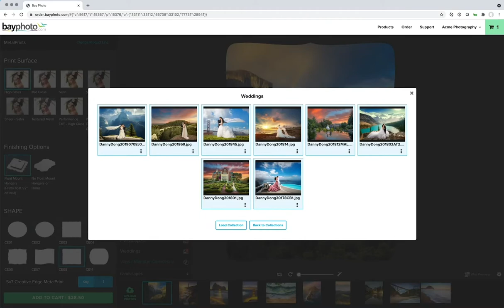Using Image Collections in Bay Photo's Online Ordering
Bay Photo's online ordering allows you to order gorgeous print products from your images and artwork.

The Image Collections feature allows users to save their images into collections, making ordering (and reordering!) much easier.